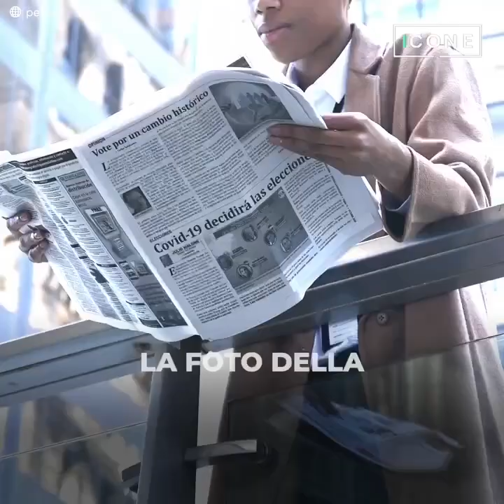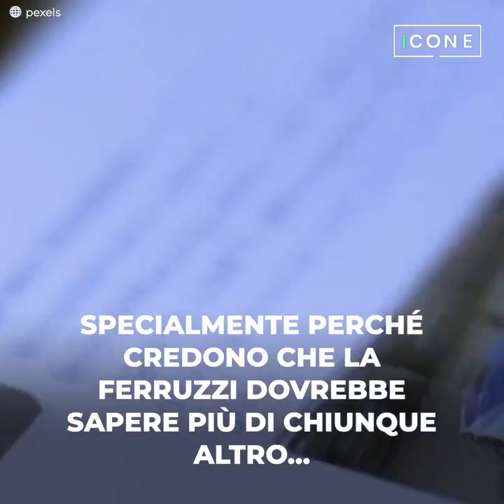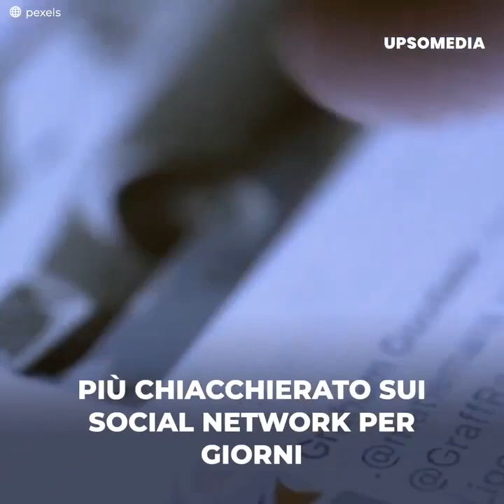Elenoire Ferruzzi non ha avuto pietà della foto di Antonella Clerici senza trucco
Antonella Clerici ha condiviso una foto di lei acqua e sapone...
Molti dei suoi follower l'hanno elogiata.
Ma per l'ex "gieffina", Elenoire Ferruzzi, la Clerici sembra troppo mascolina...
Ora il pubblico chiede le scuse alla conduttrice della Rai.